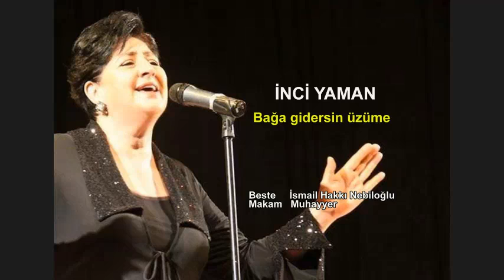İNCİ YAMAN Bağa gidersin üzüme